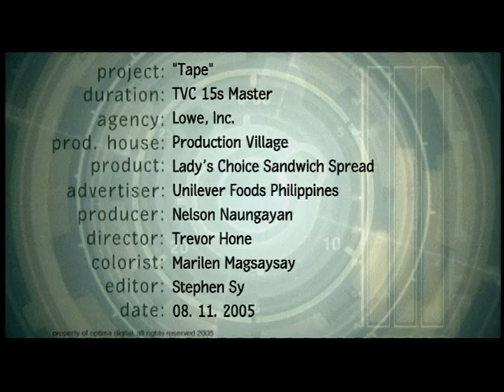TAPE 15's Lady's Choice Sandwich Spread